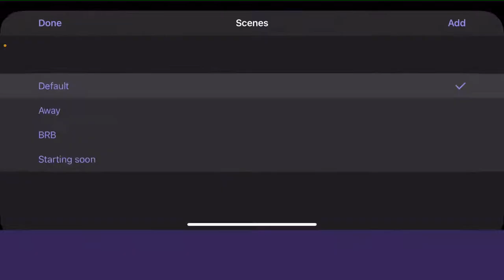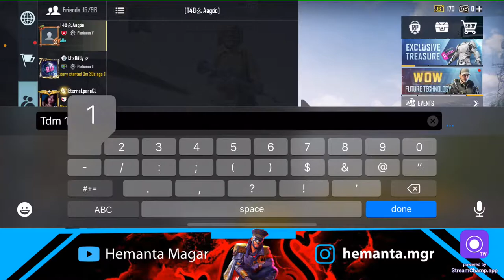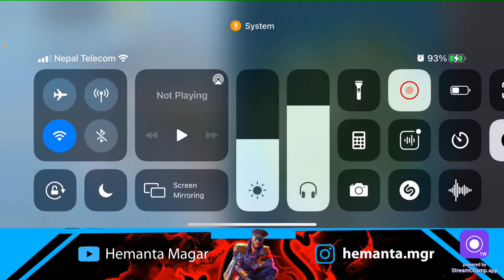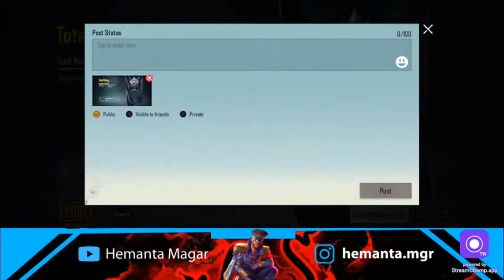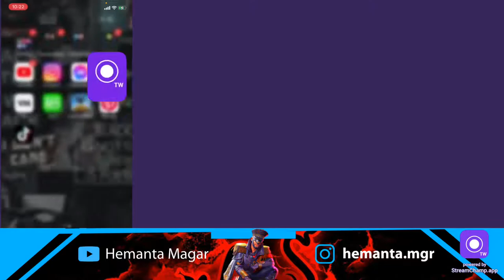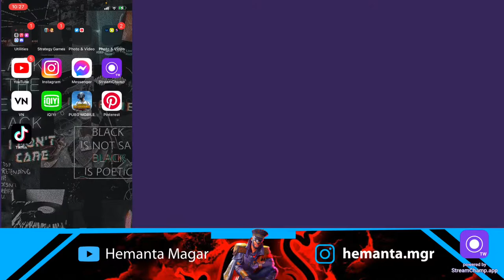100 Subs soon |PUBGM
Hey guys
I'm Hemanta Magar
I started my career competing in pubg
I have been grinding everyday to reach my goal of mine
I stream Pubg regularly, also upload intense fights,highligjts and more

• About •

•Name —  Hemanta Thapa

•Age — 19

•Profession —Content creater,Streamer and eSports Athlete

Take care